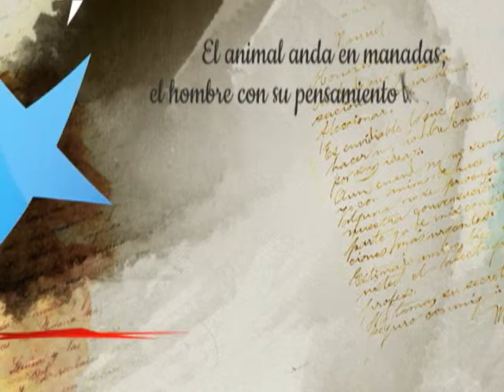“El animal anda en manadas;…”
Frase martiana.